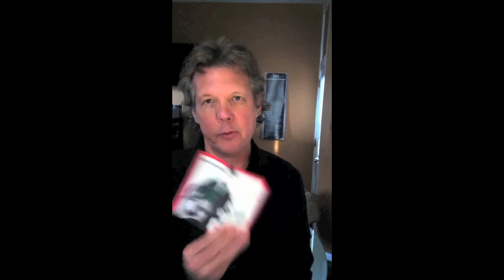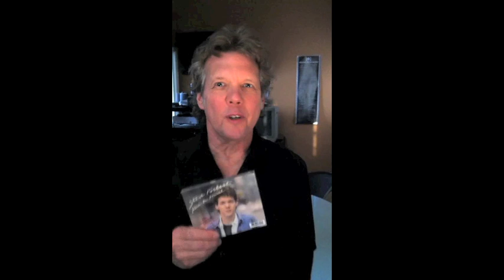Steve Forbert Discusses the 2013 Reissue of Alive On Arrival & Jackrabbit Slim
On March 26, Blue Corn Music is releasing Steve's first two albums, Alive On Arrival and "Jackrabbit Slim", as a two-disc set (complete with a dozen rare bonus tracks), providing a fresh opportunity to appreciate the Southern grace and youthful energy, the honeysuckle innocence and gravel-road grit that Forbert effortlessly imbued into songs like "Goin" Down to Laurel," "What Kinda Guy," "Say Goodbye to Little Jo," "Complications" and his breakthrough hit "Romeo's Tune."

David Wild, in the set's liner notes, states that Forbert made "one of music's greatest entrances ever, arriving fully formed as an extraordinary singer-songwriter -- a subtle troubadour for his time, and for all time too.  Now and then, you would be hard-pressed to find a debut effort that was simultaneously as fresh and accomplished as Alive on Arrival...it was like a great first novel by a young author who somehow managed to split the difference between Mark Twain and J.D. Salinger."

Look for the set in stores, Amazon,com, and iTunes!